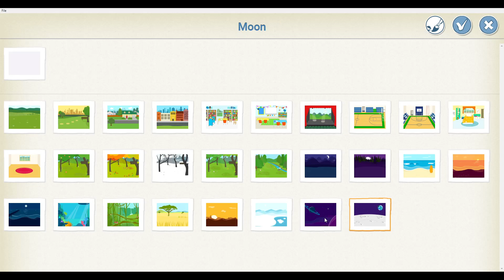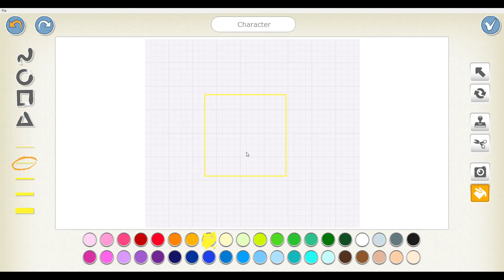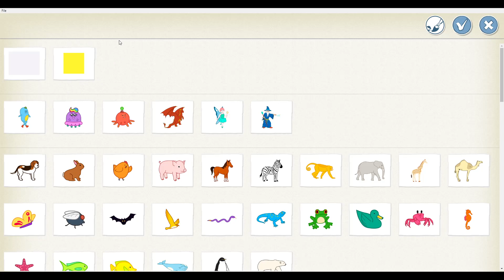SCRATCH Jr - Membuat Game Space Ship Rocket Game